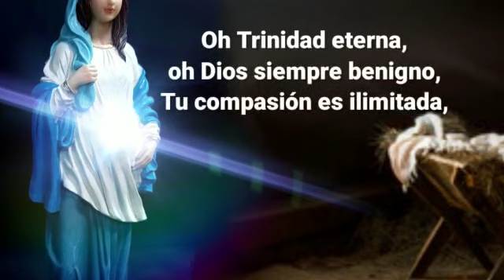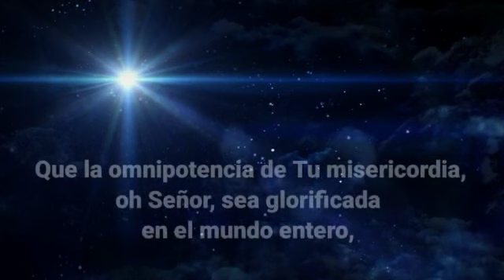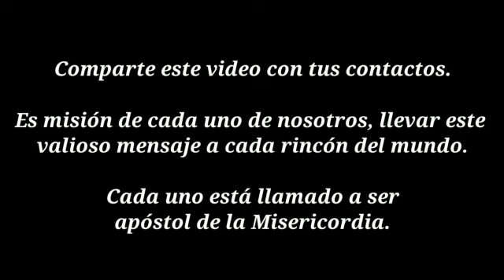Miércoles II Tiempo de Adviento